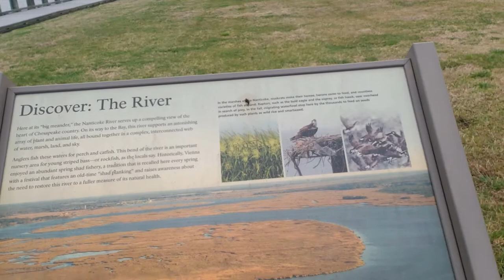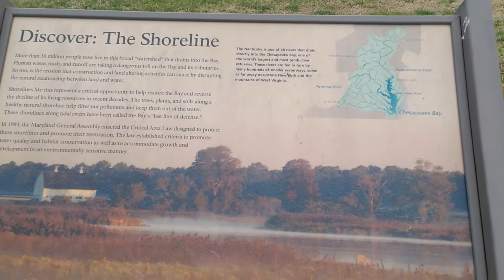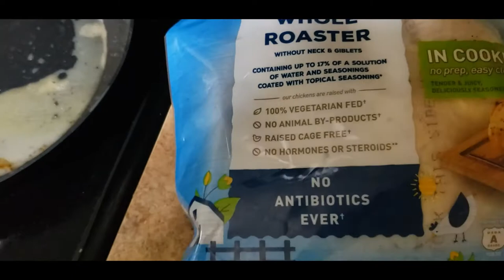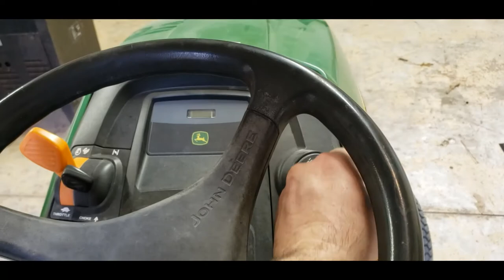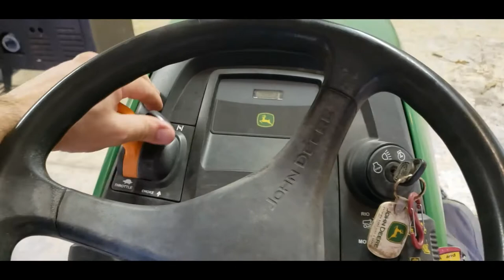Sunday, March 28th vlog. Trip to Elliott's Island and back again.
First Vlog of Phil Sorrells.  Tell me what you think.  This is my spontanious trip to Elliotts's Island and Salisbury Walmart. And a little bit in to my life on Sunday, March 28th.